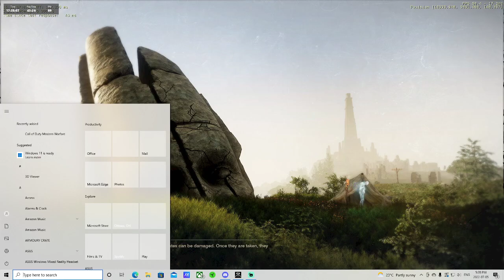Attacking WF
The Angles attacking WF Heavy Melee